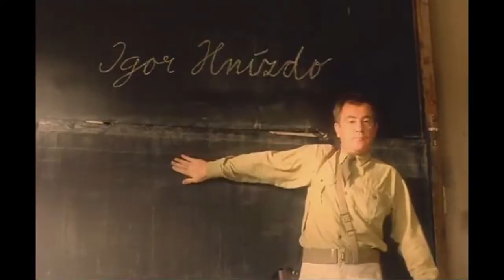John Cena - CZ Kompilace - první u nás - OldButGold meme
Je to realizace mé starší myšlenky a kór když v našem českém rybníčku nic takového není...tak jsem to vytvořil...Nelekněte se intra - je takové ze srandy.

Odkazy:
Outro: